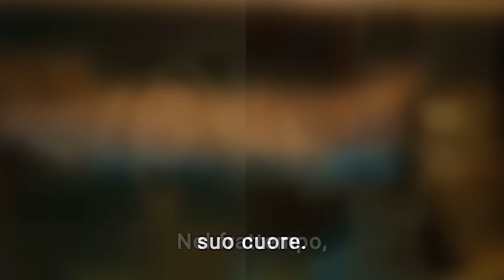TERRA AMARA Anticipazioni 27 Gennaio: Hakan si dichiara a Zuleyha e ci scappa il primo bacio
Hakan in un momento di profonda emotività, si alza, guarda Zuleyha negli occhi e le rivela di essersi innamorato di lei, culminando il loro incontro con un bacio appassionato.